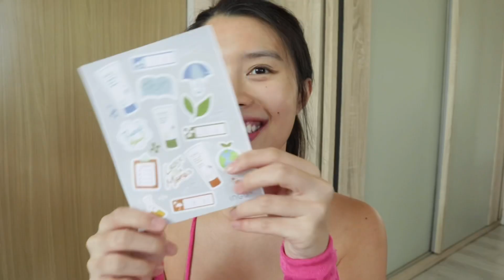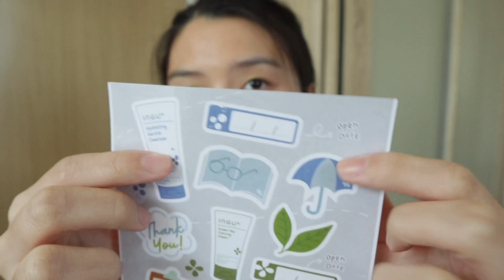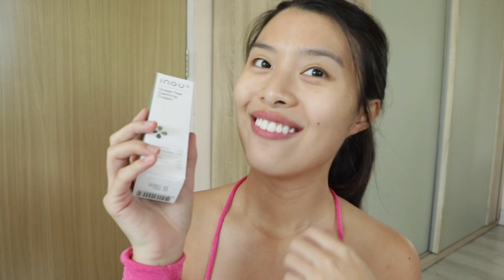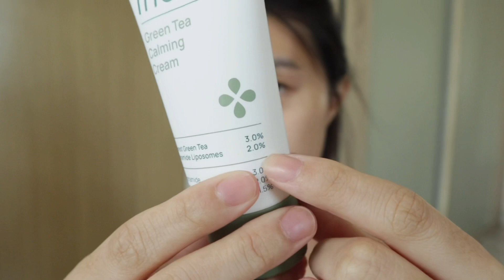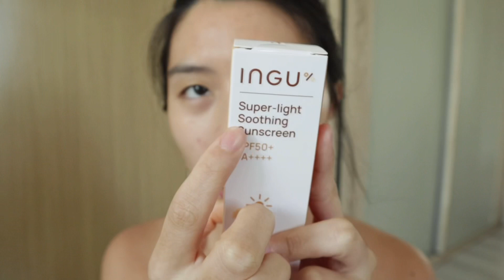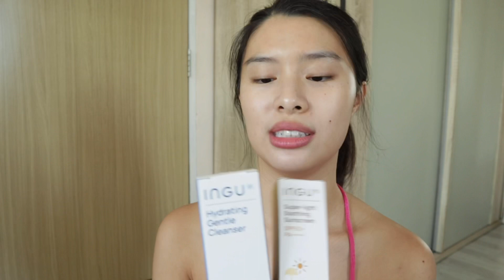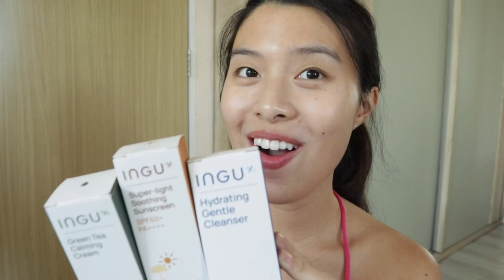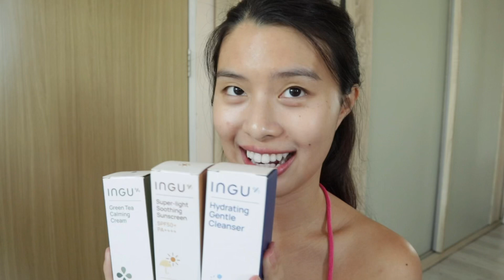[UNBOX] เปิดกล่องสกินแคร์ส่วนผสมปัง แบรนด์ INGU ของพี่อิ๊งพลิกหลังกล่อง! ผิวแพ้ง่ายคือรัก | pingsabs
หลังจากรอคอยมานานนน วันนี้พี่อิ๊งก็มีแบรนด์Skincareเป็นของตัวเองแล้ว!!😍 บอกเลยว่าช่องIngckพลิกหลังกล่องคือมีบุญคุณกับปิ๊งมากกก ปิ๊งหน้าดีขึ้นเพราะพี่อิ๊งเลยจริงๆ🥺❤️ ใครยังไม่ได้ตำINGUคือต้องรีบเลย ของsold outไวมากกก ละก็ถ้าใครอยากดูรีวิวก่อนซื้อ ไปดูที่ช่องพี่อิ๊งได้เลยน้าา อธิบายสรรพคุณไว้แบบละเอียดยิบ! ปิ๊งมาunboxดูเนื้อสัมผัสละก็มาอวยเฉยๆ อิอิ ตื่นเต้นมั่กกกก🥹
หาซื้อได้ทาง Shopee เลยน้าาา เสิชว่า InguSkin ได้เยย❤️